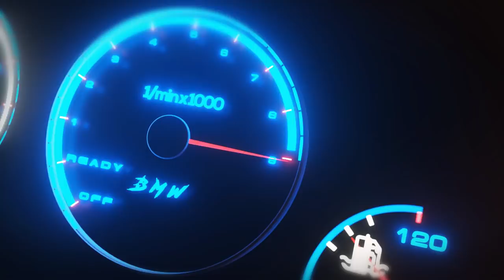JOGO DE CARRO COM HISTORIA BASEADA NO VELOZES E FURIOSOS!! CarX Highway Racing #01